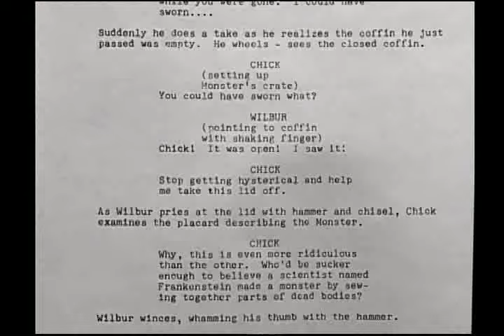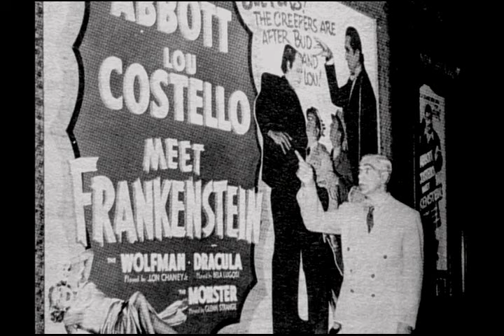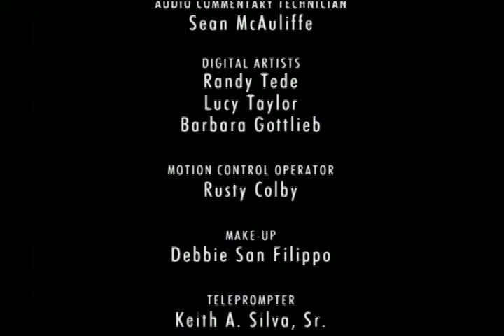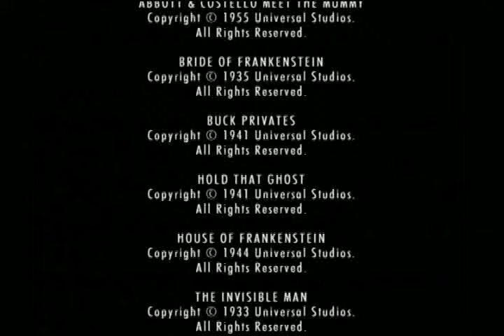The Making of Abbott and Costello meet Frankenstein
Hosted by David j. Skal.  This is a behind the scenes look of the making of the greatest horror comedy ever made, starring the comedy team of Bud Abbott and Lou Costello, with horror icons Bela Lugosi and Lon Chaney Jr.